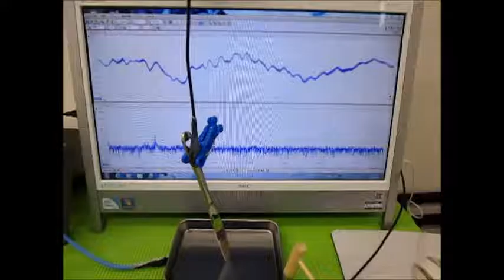オリジナル超音波実験 （超音波システム研究所 ultrasonic-labo）